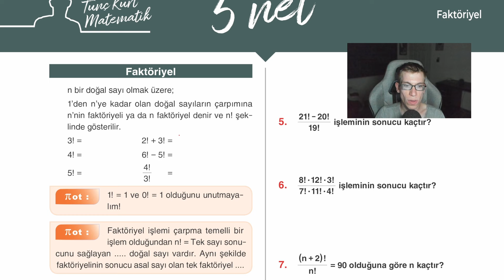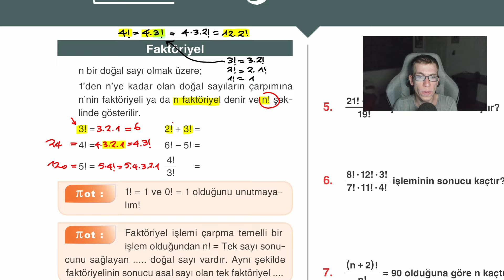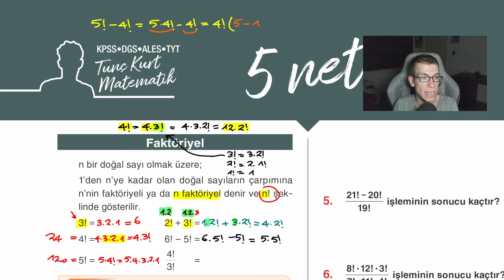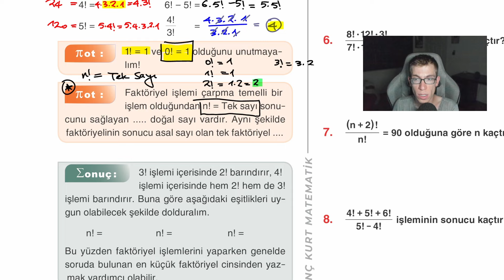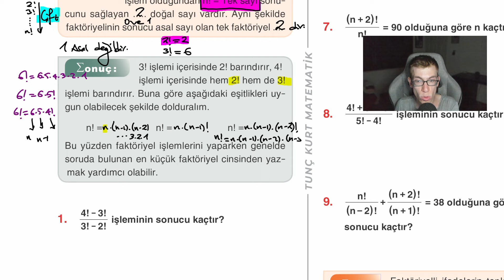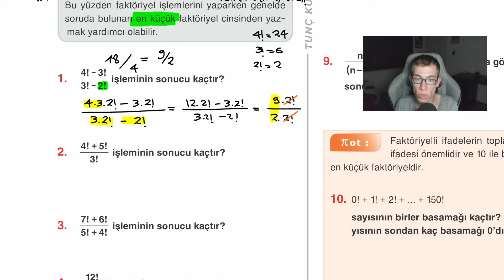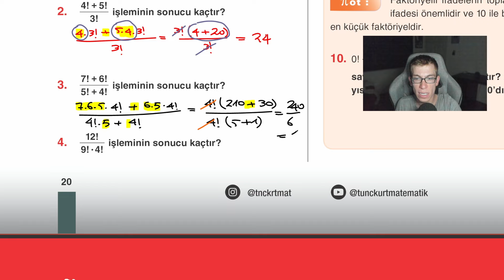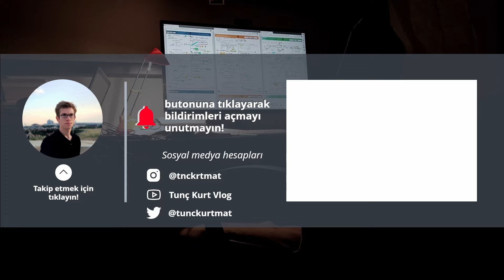5 Net 14 - Faktöriyel | Sayfa 20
Bu kitap, akademik olarak öğrendiğim, ispatlarıyla beraber anlattığım, teoremlerine değindiğim
bir matematik anlatımından ziyade, sınavlarda karşınıza çıkacak soru tiplerine, soru tarzlarına
doğrudan bir bakış açısı ile yaklaşmayı hedeflemektedir. Kitap, matematiksel terimlere çok boğulmadan, karşılaşmayacağımız soru tiplerini ve formülleri hiçbir şekilde ezberlemeden, en saf, en basit haliyle temel tanım ve işlemleri sizlere yine nokta atışı örneklerle öğreterek hem zaman kazanmanıza hem de bu konularda karşınıza gelecek soruları doğru çözmenize olanak sağlayacaktır. Bu sebeple kitap, içerisinde az sayıda konu anlatımı olmasına karşılık sizleri nokta atışı örneklerle sınavlarda bu konularla ilgili karşınıza çıkacak soru tiplerine en kısa sürede hazırlamayı amaçlamaktadır.